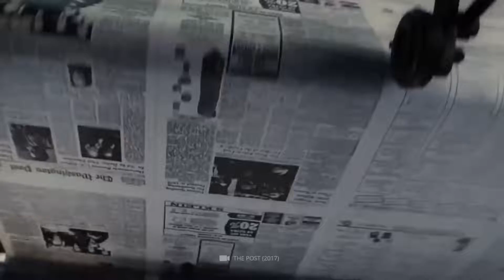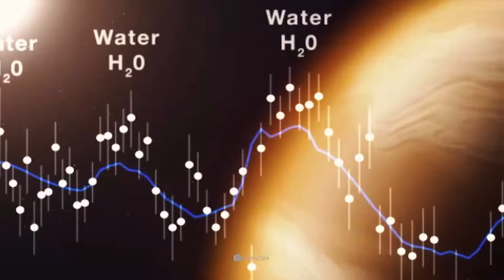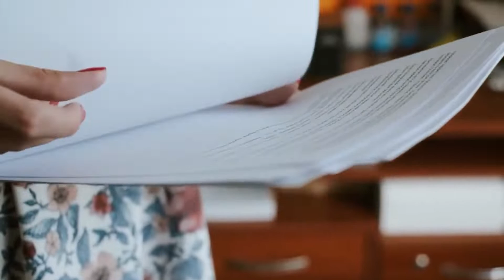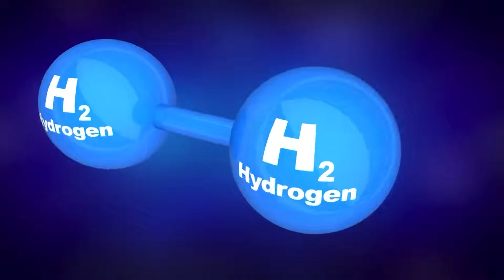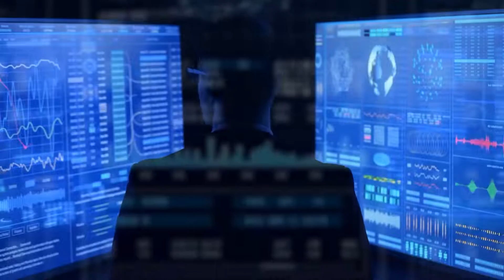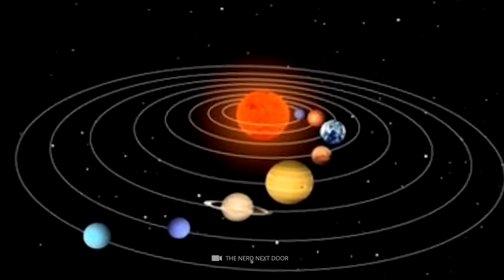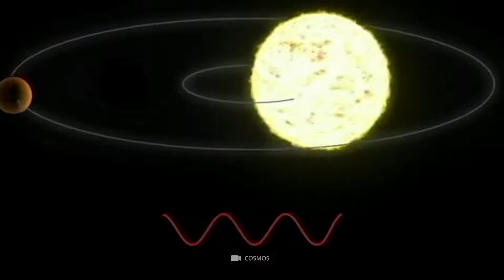James Webb Telescopes Terrifying Discovery of Life on Other Planets 1080p